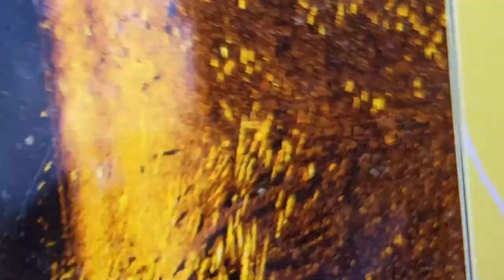I Stole His Fish | Mississippi River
for all of your discounted tackle needs!

2020 BASSMASTER ELITE SERIES PRO